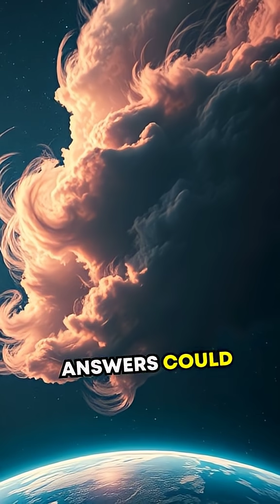The Mystery of Rogue Planets: Wanderers of the Cosmos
Discover the untold secrets of Rogue Planets, the wanderers of the galaxy!

1. Collective of space collectors

2. Atomic Vintagee

3. Lost in Space Collectibles

4. SILOSURPLUS

5. sellitjoe